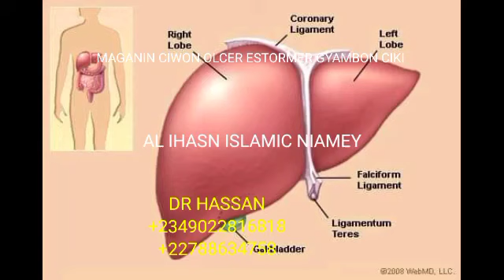LIKITOCI SUNGANO MAGANIN GYAMBON CIKI(OLCER)